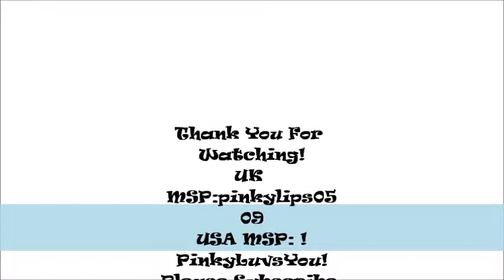❤️How I Make A Profile Artbook (read description)❤️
this is not a "how to" so dont complain in the comments i dont understand your instructions!